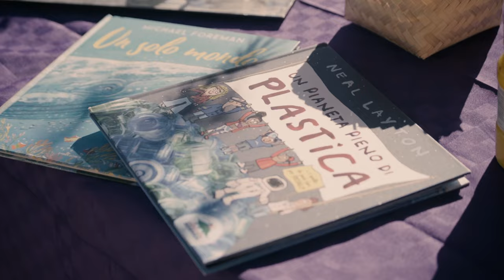Casa Nostra (Breve Documentario)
Di nuovo in coperta con i "Pirati della Plastica" per un'altra battaglia contro l'inquinamento in Sicilia! È strabiliante assistere allo svolgersi della magia quando le persone si uniscono per una causa che conta davvero. Continuiamo a cavalcare l'onda del cambiamento!

0:00 - Intro
0:50 - Origini
1:39 - Tornando a Casa
3:29 - Equilibrio di Vita

PROTAGONISTI:
Gaetano Russo